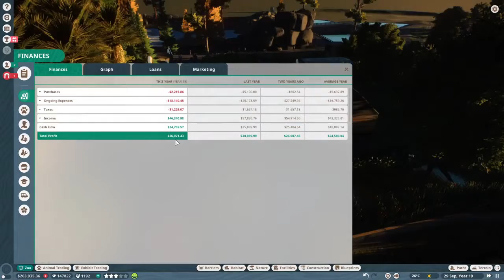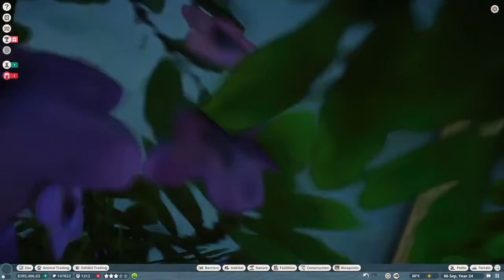At The Zoo:😱Making Money😱Zoorama😋PlanetZoo EP3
Welcome zoolanders

Hope you are well, today we start are new series off planet zoo are you ready to see whats at the zoo

Like survival check this out